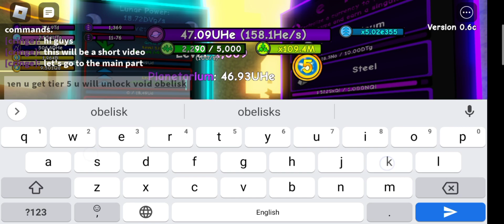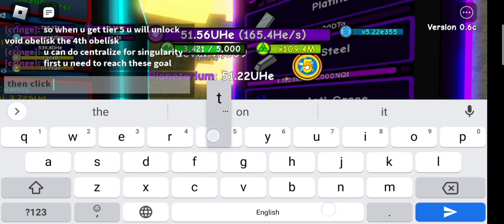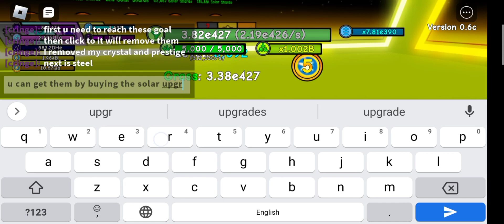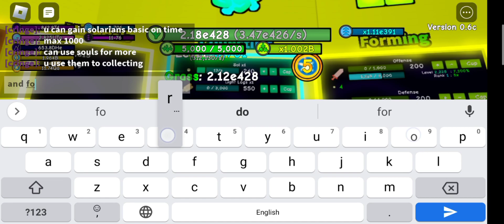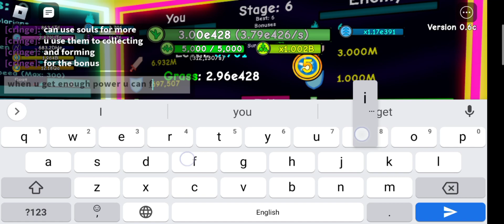centralize and fighting in grass cutting incremental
supernova tier guide soon, after that i will focus on study for final exams